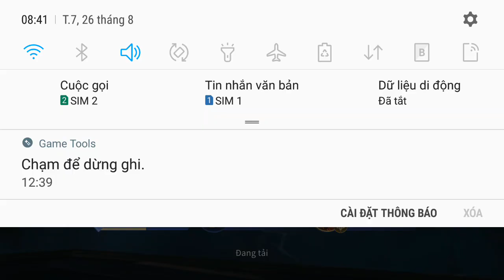grad hy sinh vi mục đich